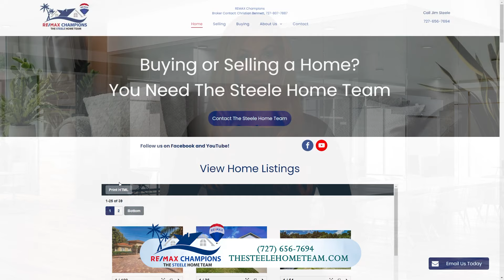Steele Home Team – Sell My Home in Land O Lakes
Jim Steele of The Steele Home Team sells homes in Land O' Lakes FL